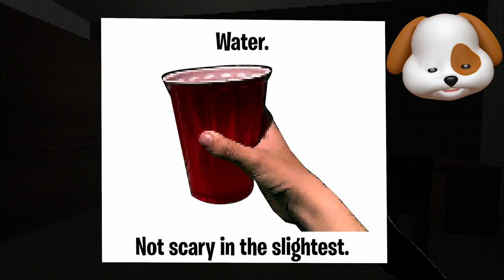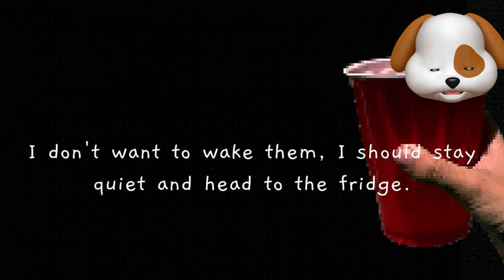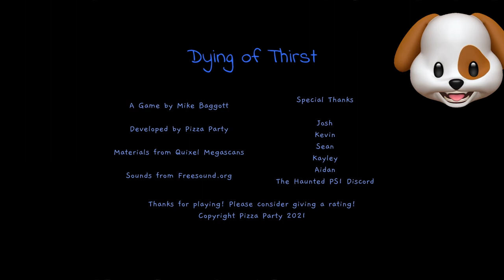I'M LITERALLY DYING OF THIRST..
Dying of Thirst is a short horror game where you just want to fetch a glass of water BUT... SOMETHING is inside your house!